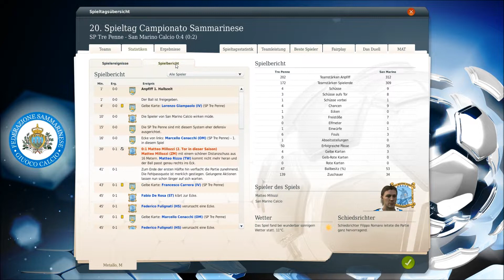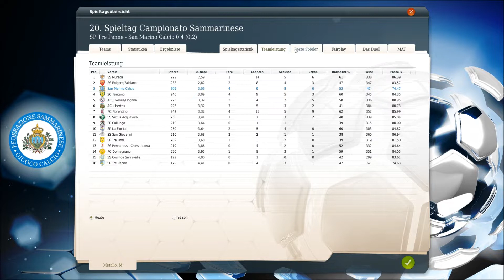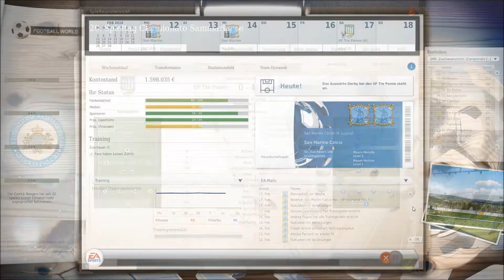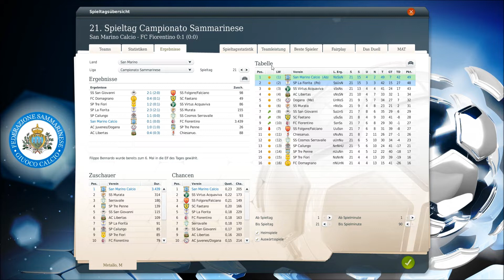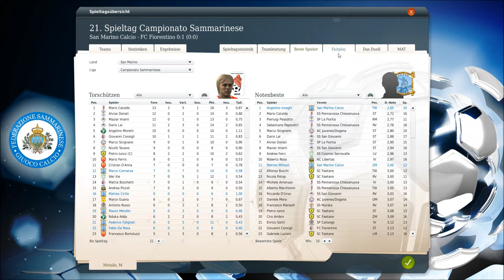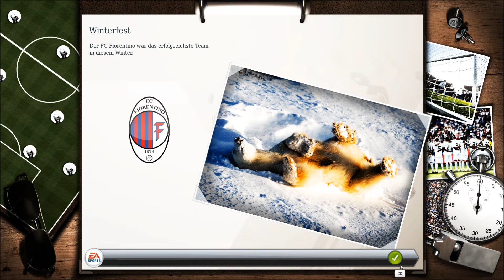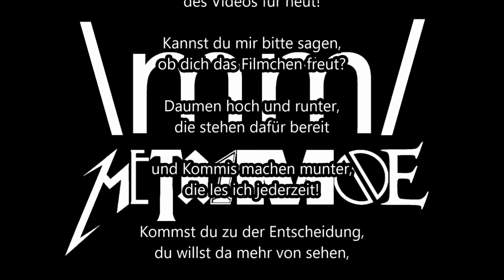Manager-Vertragsverhandlungen: Tre Penne & Fiorentino #16 San Marino ⚽️ FM 18 (FM-Zocker)